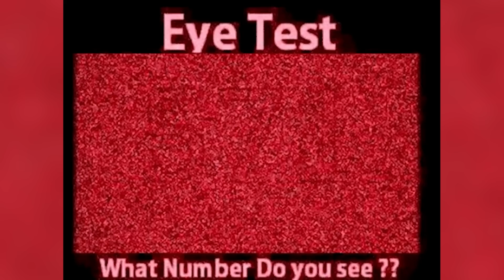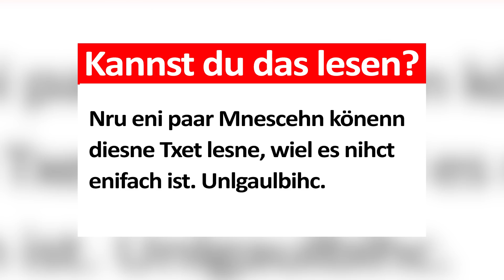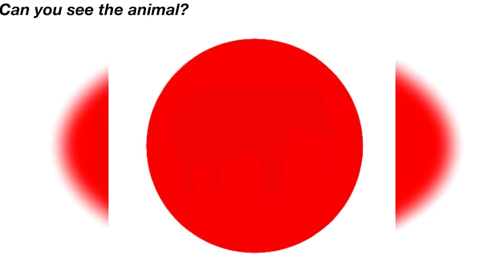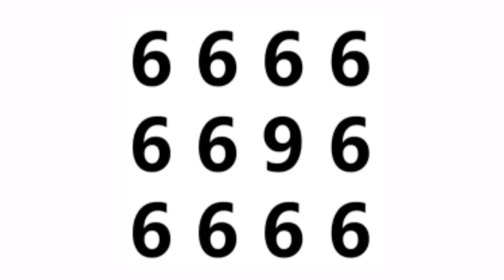Schau dieses Video vor dem 15. Juli an (beeil dich!)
Schau dieses Video vor dem 15. Juli an (beeil dich!) In diesem RuiN Reserve Video schauen wir uns optische Täuschungen, Gedankentricks, Illusionen sowie Halluzinationen